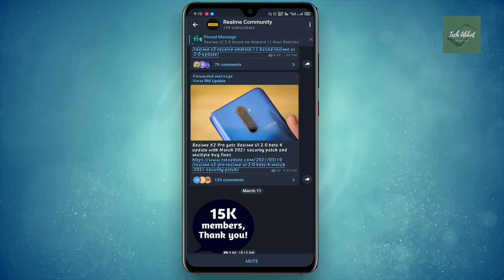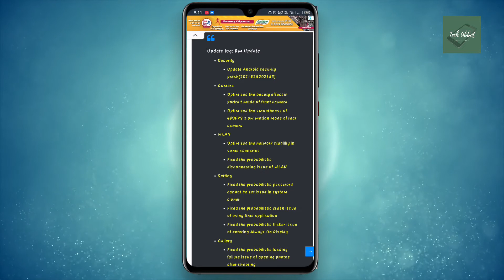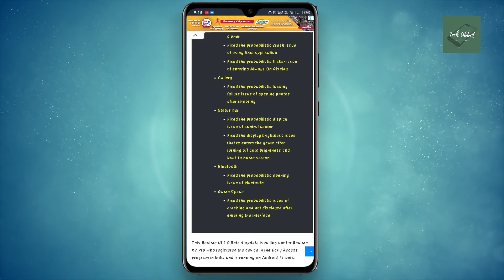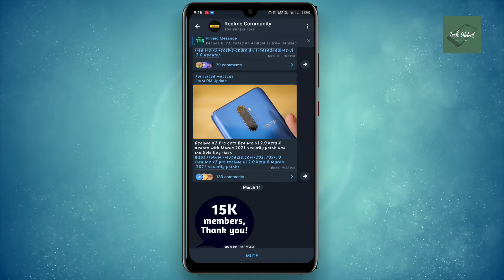Realme X2 pro Beta 4 Realme UI 2.0 Released Major Bugs Fixed 🔥